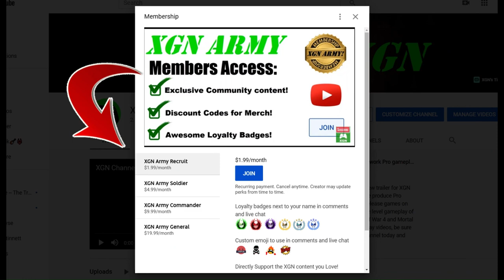MK1 how to unlock Invasion Princess Krown Gate and Scorpion Sanguinary Fire skin!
MK1 how to unlock Princess Krown Gate and Scorpion Sanguinary Fire skin in Sun Do Festival Mesa of Invasion season 2 Blood Moon!
Mortal Kombat 1 Invasion mode S2 Blood Moon gameplay of the Sun Do Festival as Nitara character with Goro Kameo on Xbox Series X.